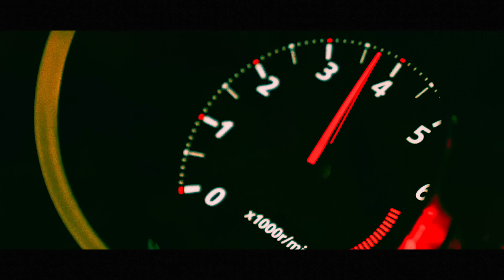MONSTA X 몬스타엑스 'Love Killa' MV